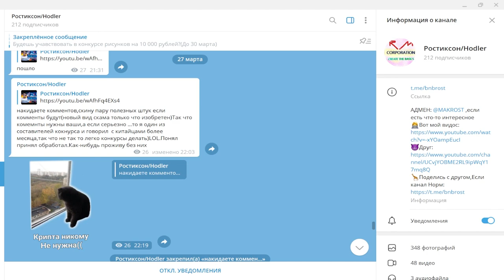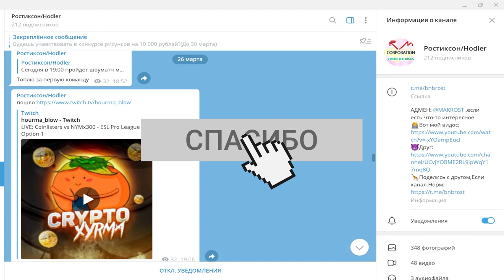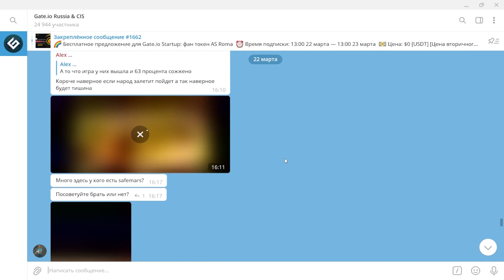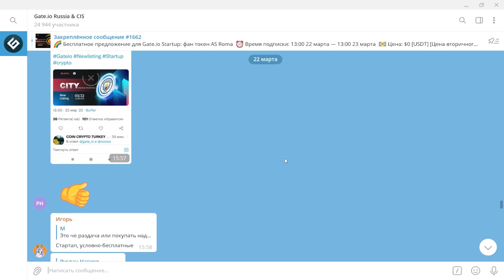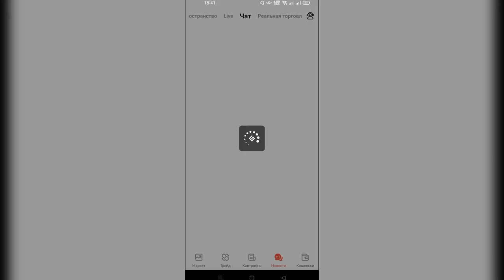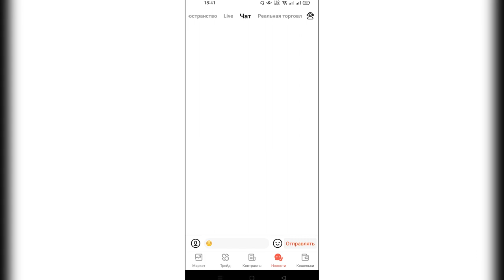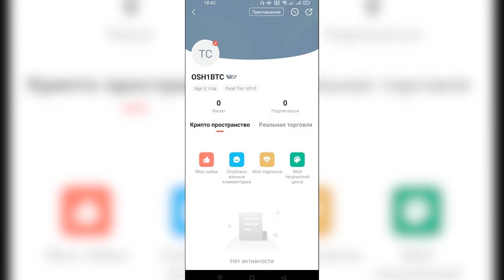🏖️Обзор Социальной Сети Gate io/Что там за бугром про крипту?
Всем Привет!Я покупаю криптовалюту)
СОВЕТЫ начинающим:
1)Начните со спотового рынка,а только потом переходите на фьючерсы и что-либо подобное(лучше через месяц).
2) Покупайте только на ту сумму,которую вы можете потерять,и будьте готовы ждать.
3)Изучайте графики,смотрите на недельный,месячый график,и вы примерно поймёте на каком этапе находится сейчас монета,и если она на максимуме,стоит ли ее покупать?
4)Стоит ли покупать новые монеты?Да!Но нет!Более 90% может потерять свою стоимость в разы,поэтому лучше начните с топ 10 криптовалют,топ 50 максимум!
6)На рынке,как и в жизни,что-то модно,а что вышло из моды,а что-то выйдет из моды,а что-то будет вечно...Будьте аккуратны)
7)Если вы потеряли деньги,не пытайтесь через секунду  восстановить и приумножить,лучше сделайте паузу.
8)Будьте аккуратны с новостями,у каждой новости есть свой автор и свой выгодоприобретатель..
9)Не верьте в вечный рост
10)Помните зачем вы пришли,за прибылью!
11)Точно знающих будущее не бывает!)